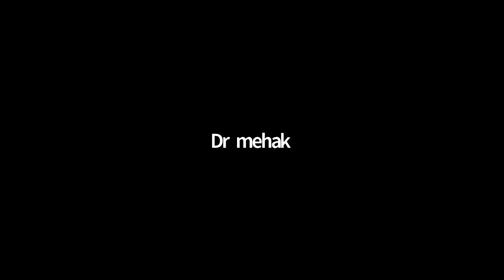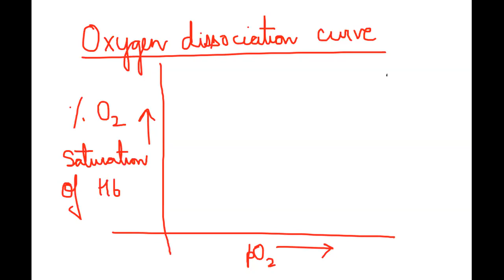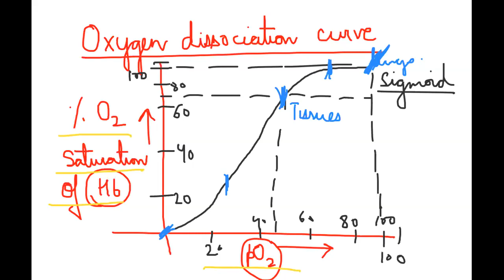11th bio class 9 sep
Transport of gases